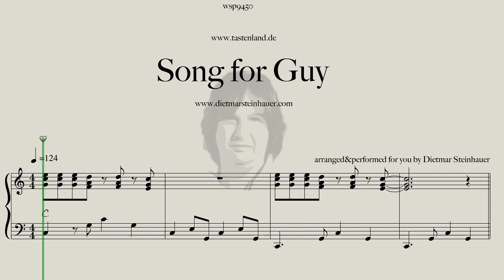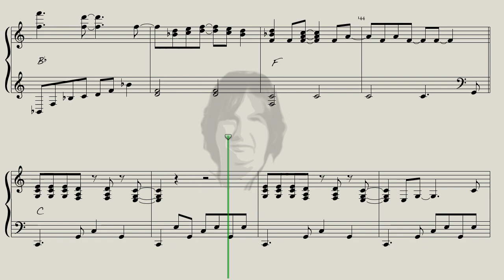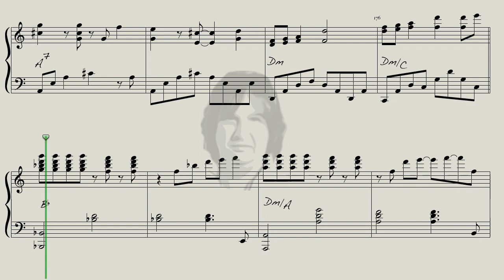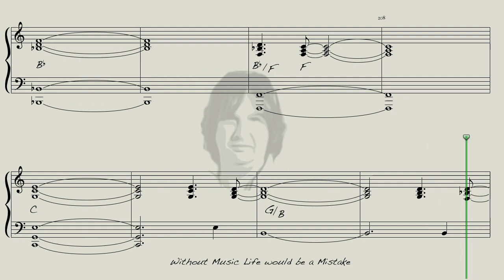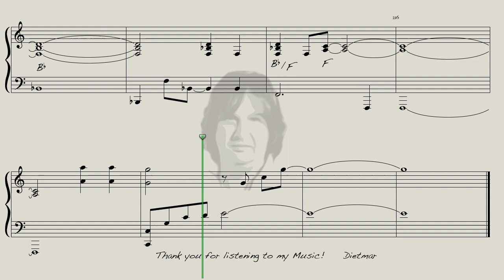Song for Guy - Midnight Version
Here is "Song for Guy" for you, the wonderful Song by Elton John.